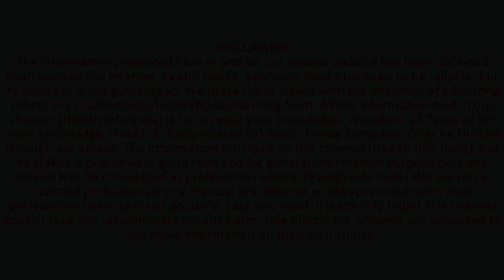अश्वगंधा के 12 रोचक फायदे, उपयोग और नुकसान | Ashwagandha health Benefits | Health info india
About video- अश्वगंधा का सेवन करने से पहले जान लें इसकी पूरी जानकारी

Cover Topics-
अश्वगंधा के फायदे, नुकसान व सेवन कैसे करें
अश्वगंधा से क्या क्या नुकसान हो सकते हैं?
क्या मैं अश्वगंधा की गोली रोज ले सकता हूं?
अश्वगंधा लेते समय क्या परहेज करें?
अश्वगंधा कौन नहीं ले सकता?
अश्वगंधा का सेवन करने से पहले जान लें इसकी पूरी जानकारी
अश्वगंधा के 24 फायदे, उपयोग और नुकसान
अश्वगंधा के फायदे और नुकसान
Benefits And Side Effects of ashwagandha
Ashwagandha Uses Benefits & Side Effects
Ashwagandha benefits in Hindi
अश्वगंधा के फायदे नुकसान
अश्वगंधा के उपयोग लाभ
Ashwagandha in hindi
अश्वगंधा के फायदे नुकसान व सेवन की विधि
अश्वगंधा के फायदे गुण उपयोग नुकसान सेवन कैसे करें
Ashwagandha यौन क्षमता को बढ़ाने में मदद करता है अश्वगंधा
अश्वगंधा के फायदे पुरुषों के लिए
अश्वगंधा और दूध पीने से क्या होता है?
अश्वगंधा 1 दिन में कितना खाना चाहिए?
अश्वगंधा कितने दिन तक खाना चाहिए
पतंजलि अश्वगंधा पाउडर के फायदे price
अश्वगंधा कितने दिन में असर दिखाता है?
ashwagandha powder
अश्वगंधा के 12 रोचक फायदे, उपयोग और नुकसान